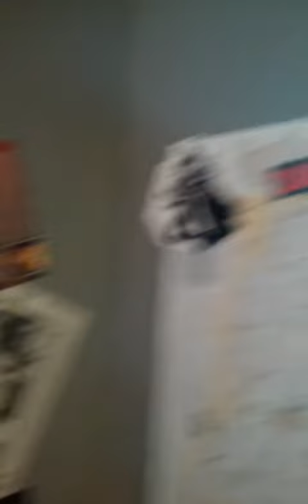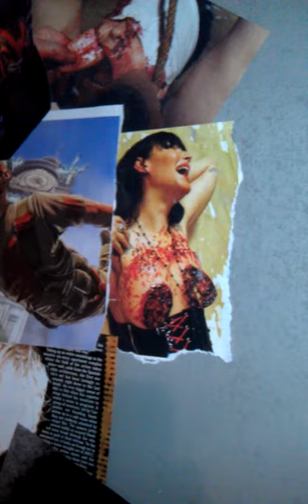Taking a page out of Godsflesh's playbook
Working on the haunt build with a little extra insentive tonight .ready for final paint and dress it out with all the crap